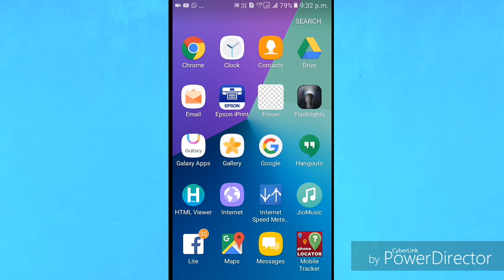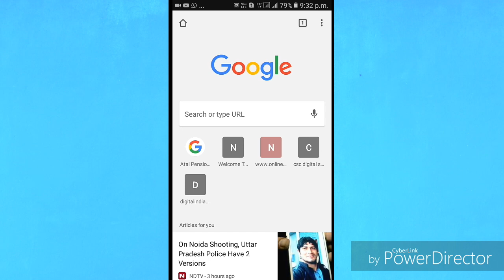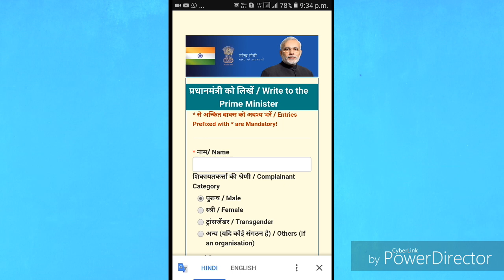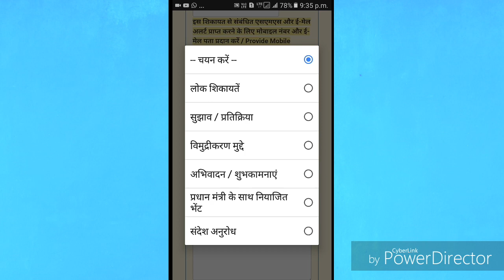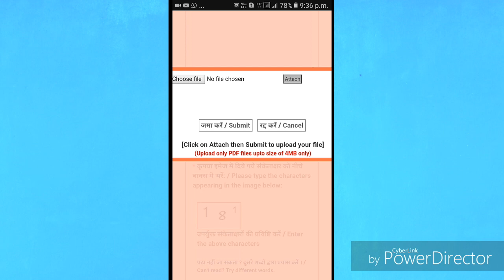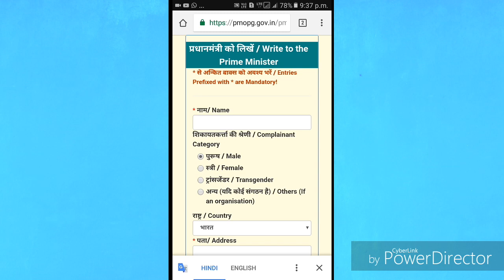online शिकायत प्रधानमंत्री जी से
दोस्तों इस वीडियो में हम जानेंगे कि प्रधानमंत्री जी को Online शिकायत कैसे करें !